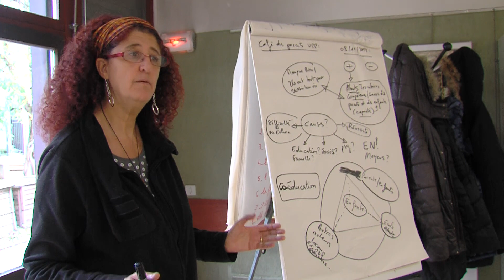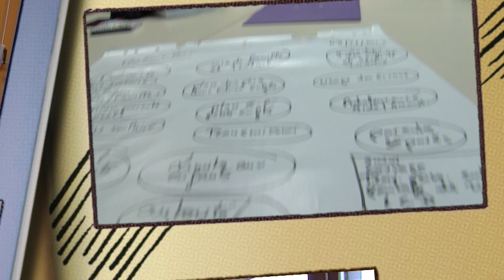Université Populaire des parents 2017